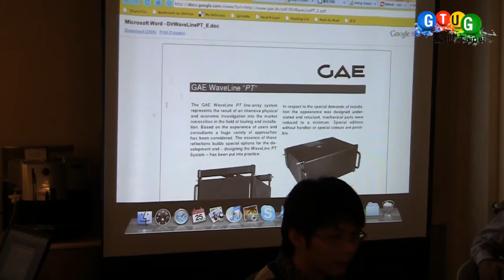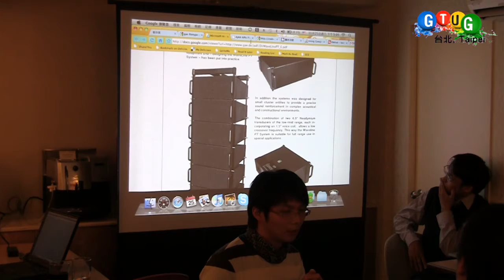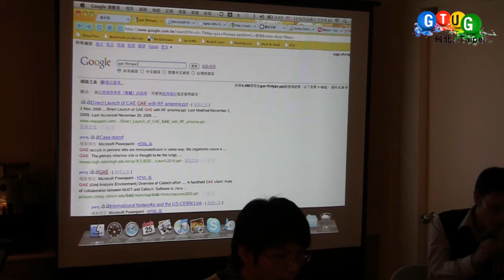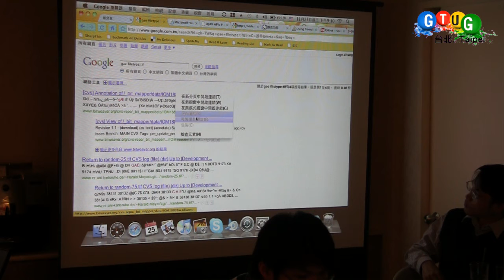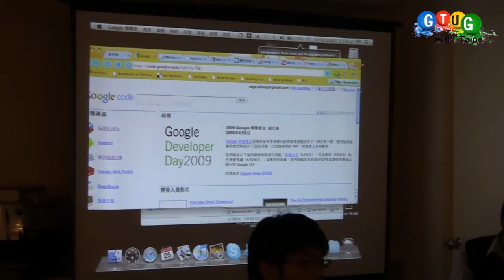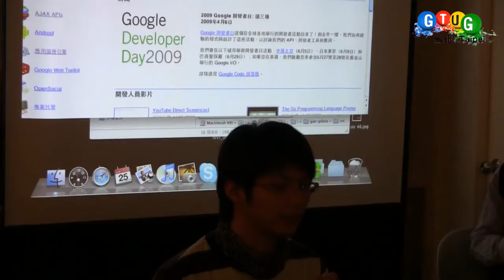Chrome OS / extensions (10)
隨著 Chrome OS 的謠言愈來愈多，甚至已經有一些消息說近日內就會有 Chrome OS 的官方釋出， 相信大家都很關注這項消息。有鑑於此，Taipei GTUG 決定在 11/25 的活動來討論 Chrome 瀏覽器 extensions 的開發， 相信這對於日後要在 Chrome OS 上進行開發的動作會有一些關聯。開發 Chrome extensions 的教學可以參考這份文件： 當天也會有一些開發過 chrome extras (ext. theme) 的朋友作分享， 歡迎大家踴躍參與。Taipei GTUG (Google Technology User Group) 是以研究 Google 相關技術為主的開發者社群（ Lightening Talk，聚會地點為台北地區。